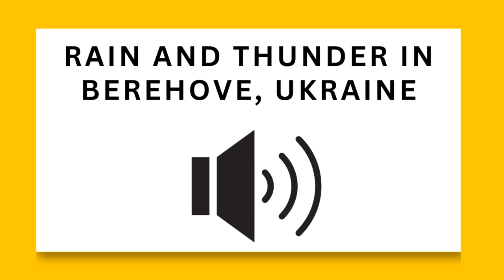Rain And Thunder In Berehove, Ukraine - Free To Use Sound Effects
Immerse yourself in the soothing ambiance of a rainstorm accompanied by thunder in Berehove, Ukraine. This recording captures the raw energy of nature as rain pours and thunder echoes through the atmosphere. Let the sounds of this natural symphony transport you to a serene state of mind.